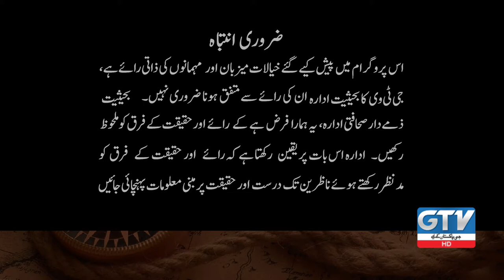Interview With Waqar hussain and Syed Atif Ali | Chai Khana With Khurram Sohail | GTV Network HD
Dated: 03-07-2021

Interview With Waqar hussain and Syed Atif Ali | Chai Khana With Khurram Sohail | GTV Network HD | 03 July 2021